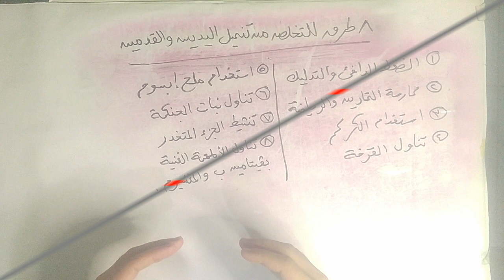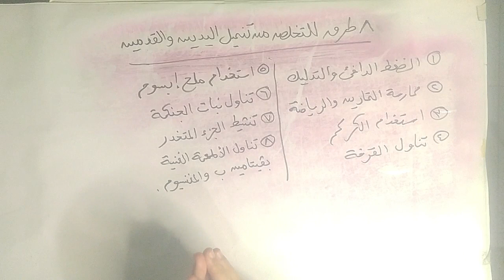8 طرق للتخلص من تنميل اليدين والقدمين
فى هذا الفيديو تحدثنا عن بعض الطرق الفعالة التى يمكن من خلالها التخلص من تنميل الأطراف كاليدين والقدمين والتى يمكن القيام بها منزليا للتخلص من هذه المشكلة